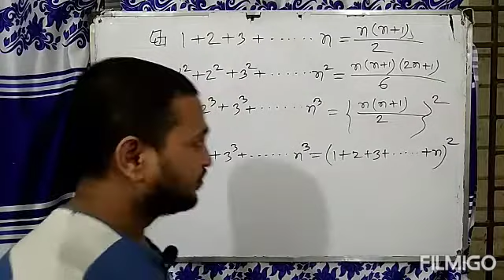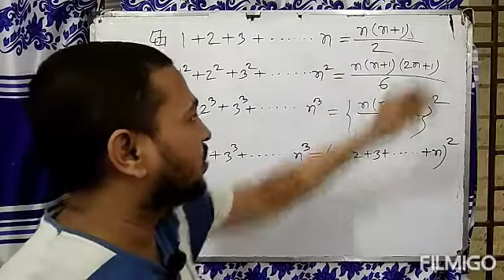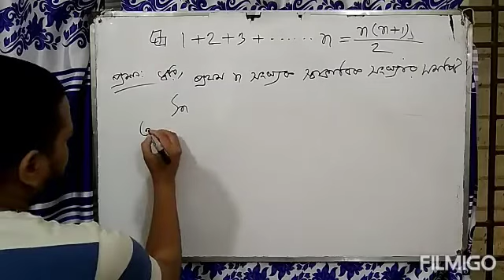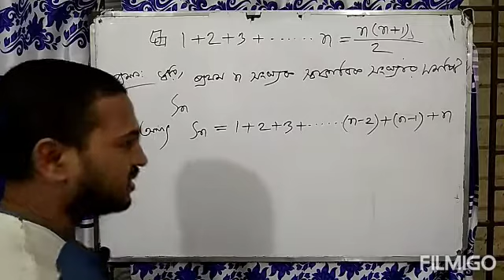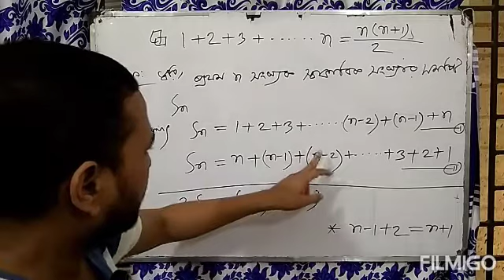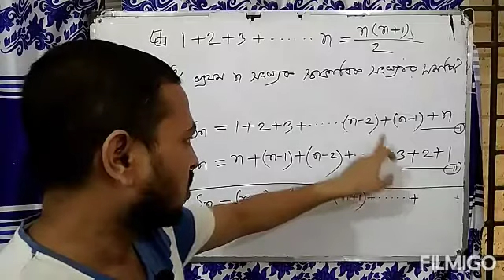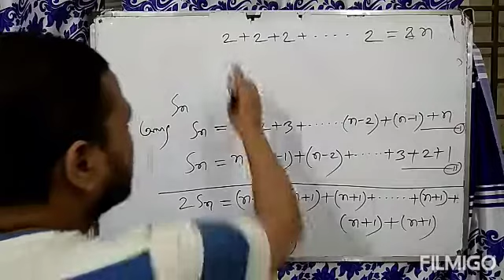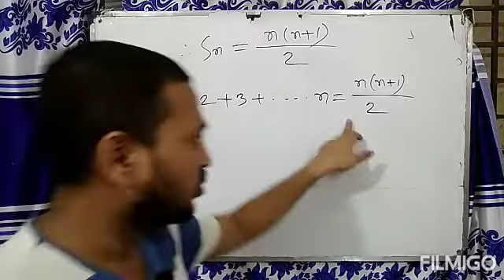১ম_nসংখ্যক_স্বাভাবিক_সংখ্যার_সমষ্টি _নির্ণয়ের_সুত্র#শাহিন_স্যার